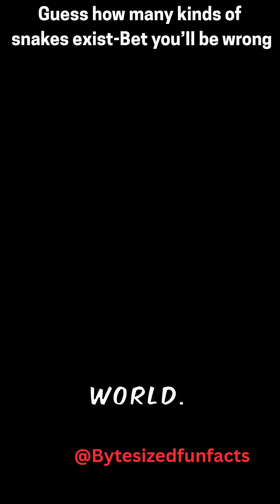Guess how many kinds of snakes exist: Bet you’II be wrong!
Think you know how many types of snakes exist in the world? 🐍 Think again! Most people guess way too low. From deadly vipers to harmless tree snakes, there are thousands of species slithering across the globe—and scientists are still finding more! 🌍
🎯 Drop your guess in the comments before I reveal the real number. Let’s see who gets the closest!